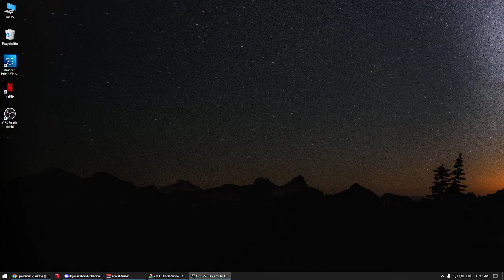Delta Force Joint Operations fun!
Butt hurt brigade was missing... shame. Things you hate to see... that.